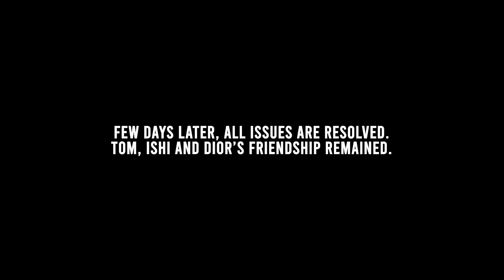UNPLUGGED: A DOCUMENTARY SERIES | EPISODE 5